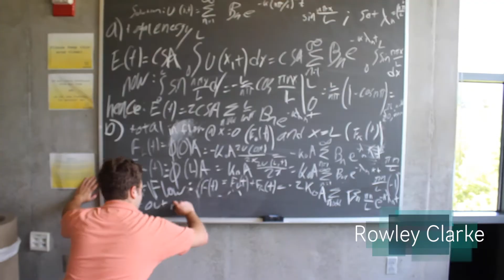NSLC at UC Berkeley: Engineering Staff Intro